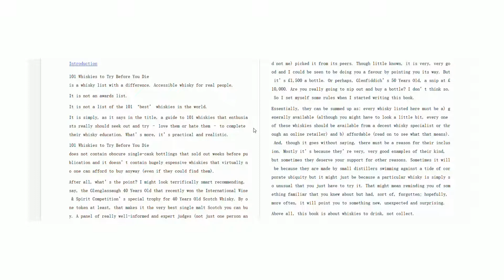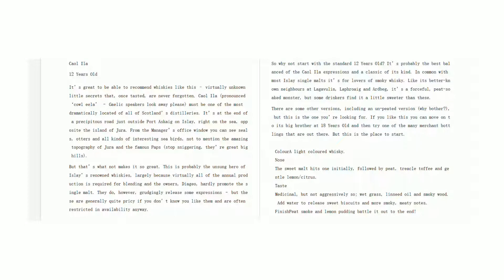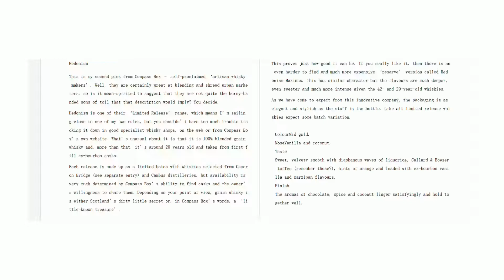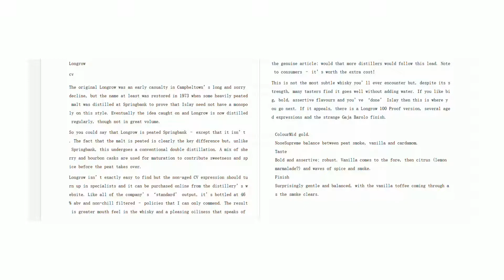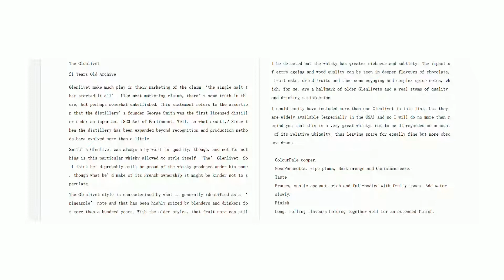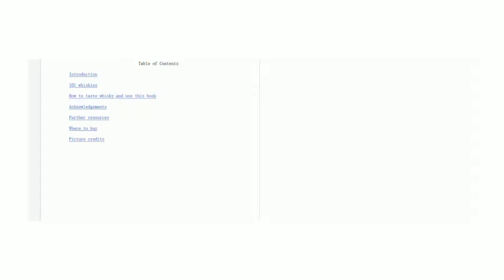Whisky-100+1 whisky -you should know before leaving this world-whisky before die you should try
Hey!

Free no money for this ebook.

101 Whiskies to Try Before You Die pdf- is a whisky guide with a difference. It is not an awards list. It is not a list of the 101 'best' whiskies in the world in the opinion of a self-appointed whisky guru. It is simply a guide to the 101 whiskies that enthusiasts must seek out and try in order to complete their whisky education.

Avoiding the deliberately obscure, the ridiculously limited and the absurdly expensive, whisky expert Ian Buxton recommends an eclectic selection of old favorites, stellar newcomers, and mystifyingly unknown drams that simply have to be drunk.

The book decodes the marketing hype and gets straight to the point; whether from India, America, Sweden, Ireland, Japan, or the hills, glens, and islands of Scotland, here are the 101 whiskies that you really want. Try them before you die - Slainte!

ITS 1800 rupees worth of ebook in India in the international market its price is around 300 dollars, absolutely free to you...

·         Earn From Your Photos!

Turn Text To Speech With Human-Like Voices
Its AI Engine For Professionals. Great Conversions, Low Refund Rate! Easily Generate Sales Scripts And Video Audios Without Recording Anything.

“Discover the Three Critical Mistakes Preventing You From Earning A Full-Time Income With Your Writing And The Simple Secret for Fixing Them”

Read on to learn how to earn up to $1,500 per week or more for simple writing jobs, blogging, selling ebooks, and more...

HEALTH AND FITNESS PRODUCTS AND SERVICES

whisky,
collection of whisky,
whisky collection before you die,
before die try this whisky,
whisky glasses,
whisky sour,
whisky and you,
whisky collection,
whisky drinking,
whisky expert,
whisky for beginners,
whisky fever,
whisky you should know,
collection of best whisky,
whisky best collection in whole world,
whisky brands,
top brands of whisky,